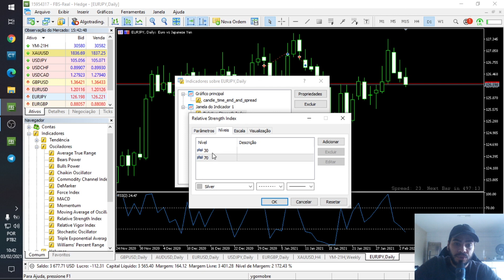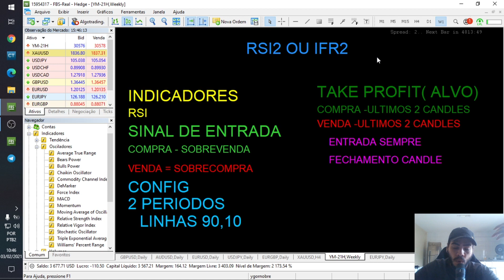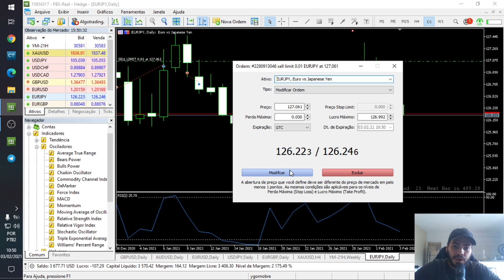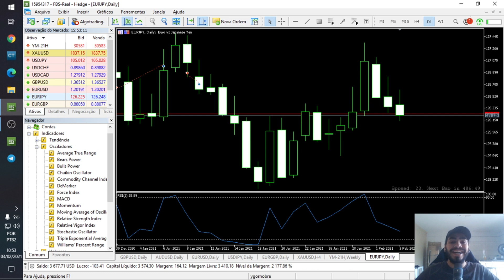Setup RSI: Estratégia fácil que ACERTA 80% das vezes!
Sua corretora é regulamentada?

Forex sem STOP LOSS com pouco dinheiro?
Forex sem STOP LOSS,STOP LOSS com pouco dinheiro?
Forex com pouco dinheiro